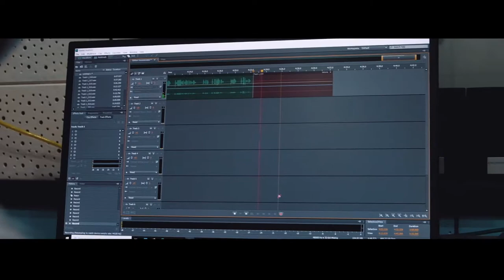BTS | Production of a school-on-the-air (SOA) program or radio-based instruction (RBI)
We produced a sample school-on-the-air (SOA) program (or radio-based instruction, RBI) for DepEd. Here's what happened behind the scenes during our recording.

In this time of pandemic, our schools needed to find alternative ways of delivering their lessons. One of which is via SOA or RBI. The College of Development Communication (CDC), through the Department of Development Broadcasting and Telecommunication (DDBT) and Radyo DZLB in UP Los Baños, is a pioneer in the production and airing of SOAs. For the past months, we have trained teachers and school administrators all over the country and shared with them our expertise in educational broadcast.

Video editor: Mar Maningas
SOA Director, Writer, and Host: Mark Lester Chico
Executive Producer and Host: Trina Leah Mendoza
Radio Teacher: Louise Antonette Villanueva
Production and Technical Assistant: Joey Pelayo and Chris Calamlam

Special thanks to our dean, Dr. Ma. Stella Tirol, and our colleagues in DDBT, for their guidance, support, and hard work.